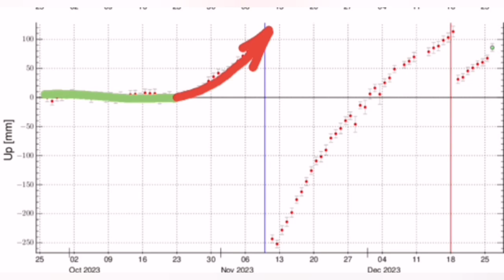Two Phase Wall To Protect Grindavik, Iceland Fagradalsfjall Sundhnúka Volcano Fissure Eruption